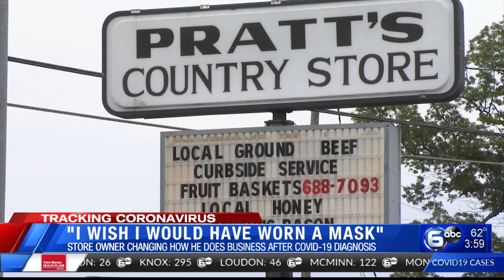Pratt's Country Store owner: "I wish I would have worn a mask"